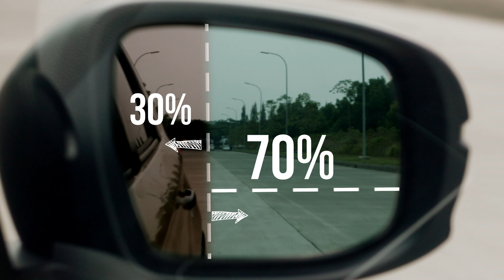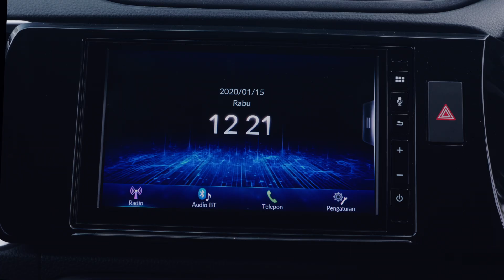SAFETY RIDING NO ABS ?